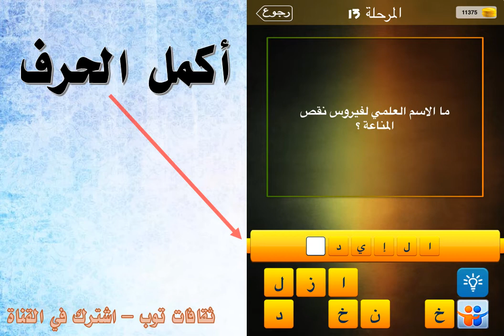ما الاسم العلمي لفيروس نقص المناعة ؟